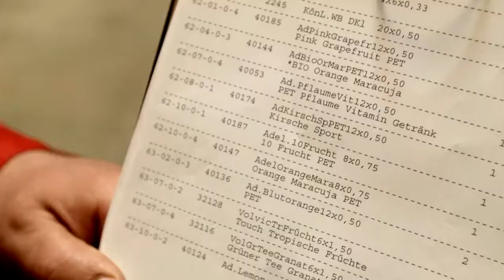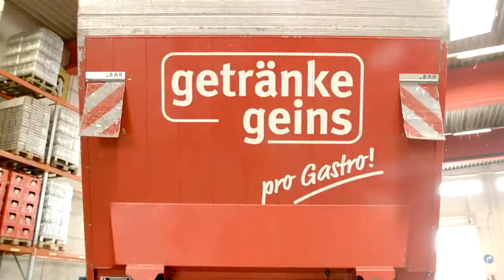Getränke Geins - Kommissionierer gesucht!